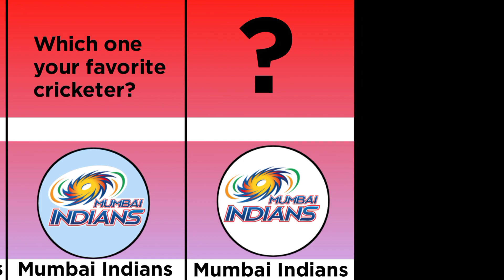IPL Auction 2024 | Mumbai Indians Team Final Squad | MI Team Full Squad 2024 | MI New Team 2024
mumbai indians full squad after ipl 2024 auction mumbai indians auction 2024
ipl 2024 mumbai indians team auction strategy mumbai indians full squad
ipl 2024 mumbai indians team squad
mumbai indians ipl auction
mi squad 2024
ipl 2024 mi squad
ipl 2024 all team squad
mi full squad 2024
ipl 2024 mi players list
ipl 2024 mi team players list
mumbai indians team 2024
mi 2024 squad
mi players list 2024
mi new squad 2024

Creator Creator So Any Issue You Can Kindly Send us Mail.